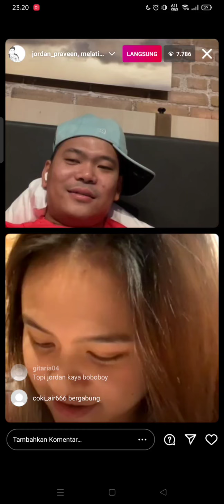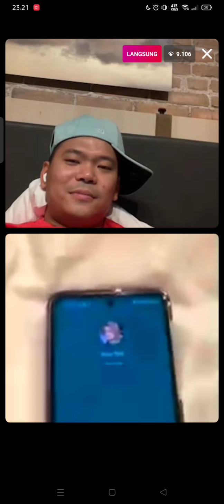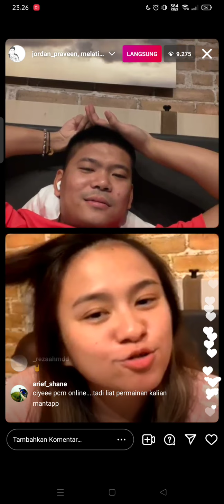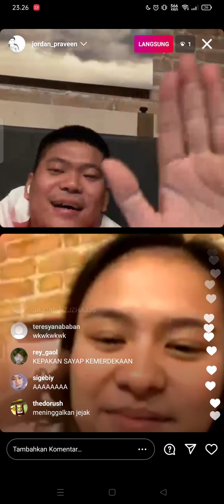live ig Praveen Jordan & Melati Daeva terbaru